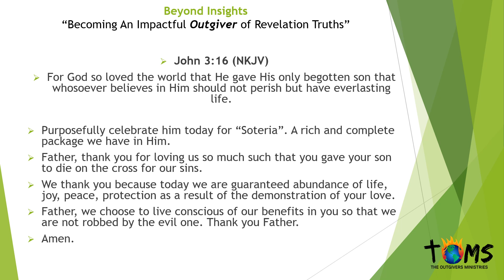Beyond Insights Daily Devotional 02/28/2019